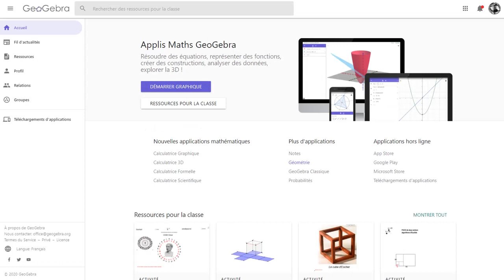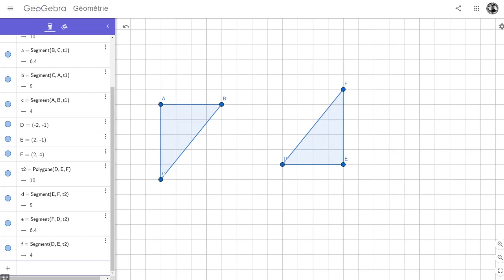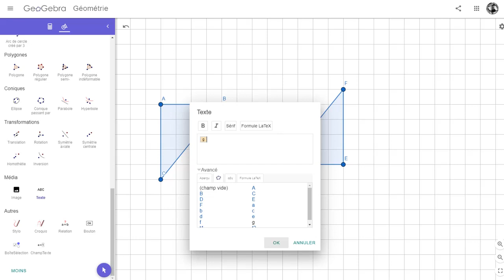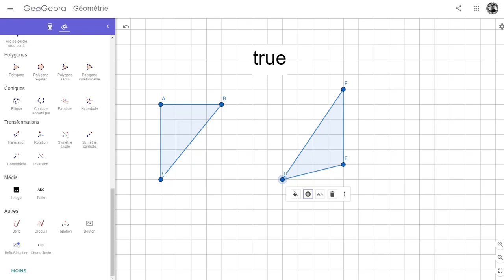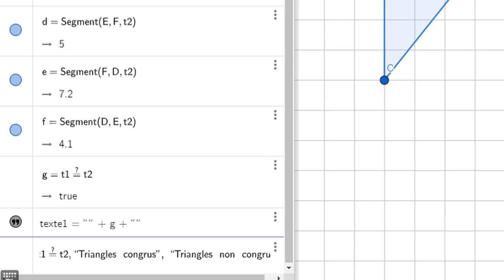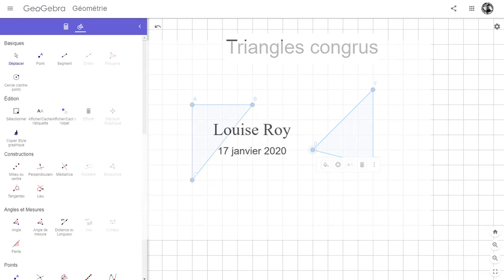Concept de congruence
Visualiser la congruence de deux triangles avec l'application Géométrie de GeoGebra.